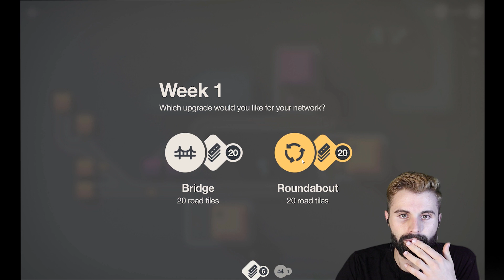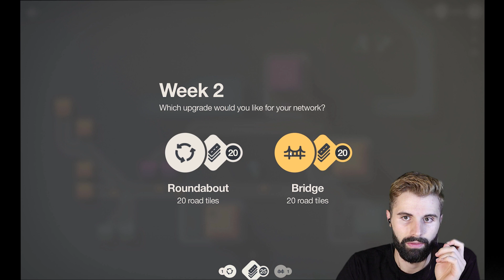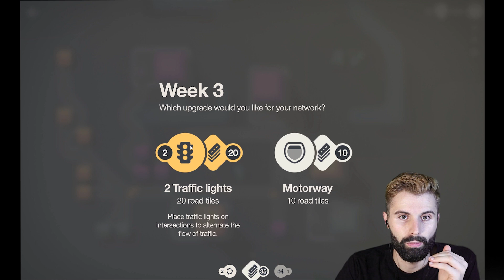Mini Motorways ☀ ASMR Gameplay ☀(Whispering and Clicking)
Хей хей! В това видео играем играта Mini Motorways. Осъществих връзка с комапнията Dinosaur Polo Club и с тях решихме да ви зарадваме с gameplay видео в АСМР стил. Насладете се на звуците от кликане и шепнене и релаксирайте с мен.
Hey hey. In this video we are playing the game – Mini Motorways. I’ve contacted with Dinosaur Polo Club and they were so kind to provide me this wonderful game. I hope that you are gonna enjoy this gameplay video in ASMR style and relax with me.
Използвайте слушалки за по-добре преживяване!
Use headphone for better experience!